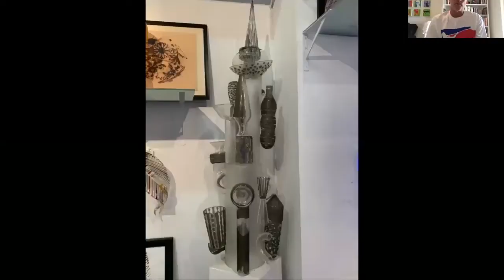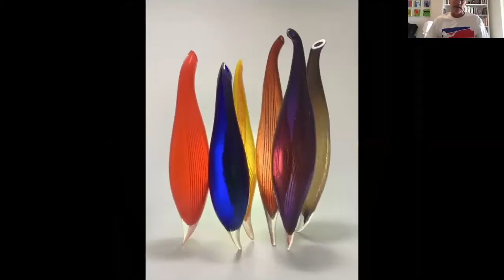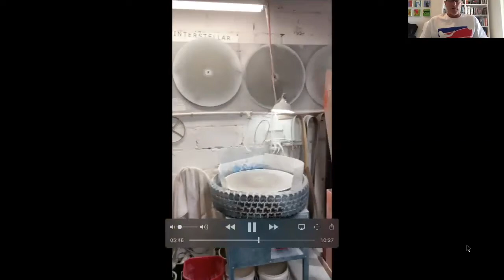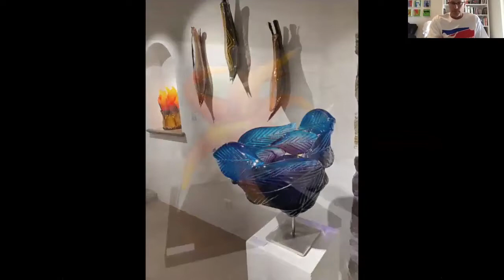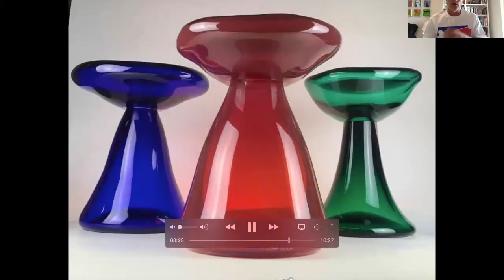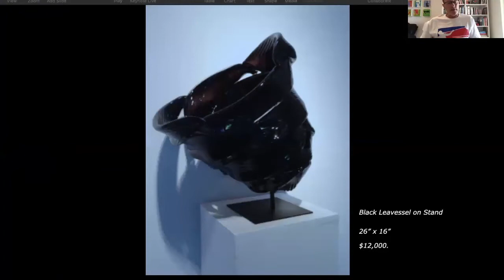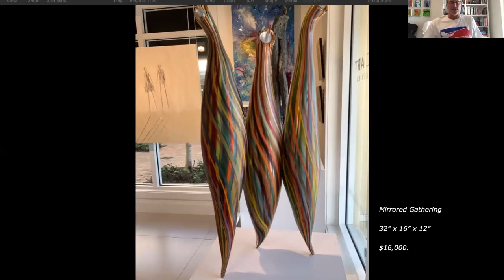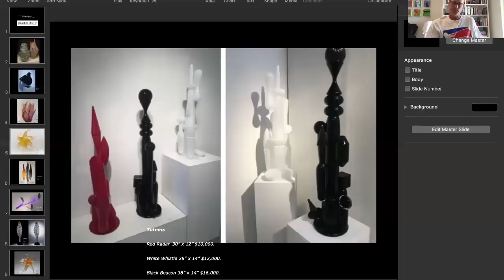"T&T" Talk & Tour with Glass Artist Rob Stern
Join us for an exciting studio tour with Miami based artist Rob Stern.